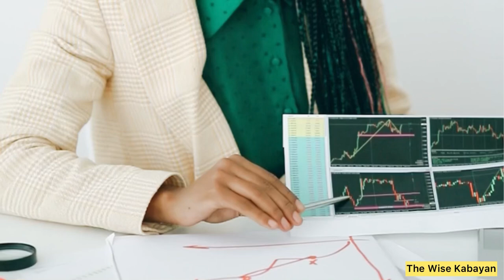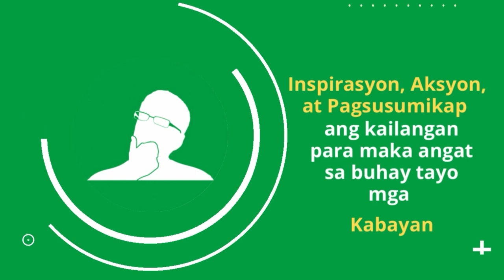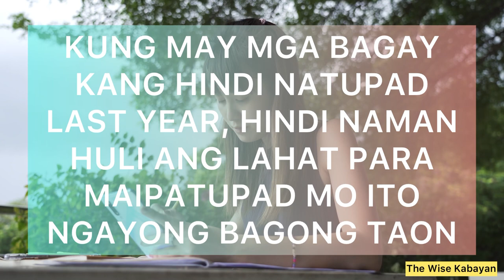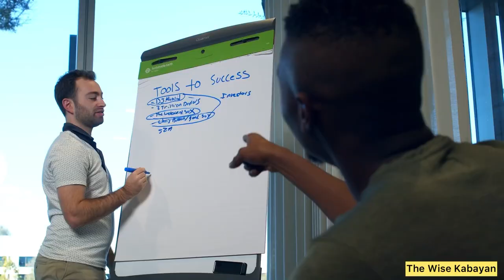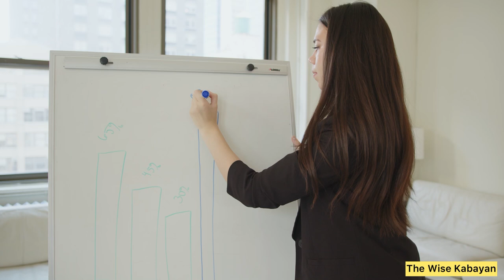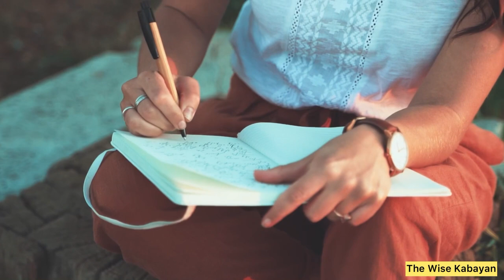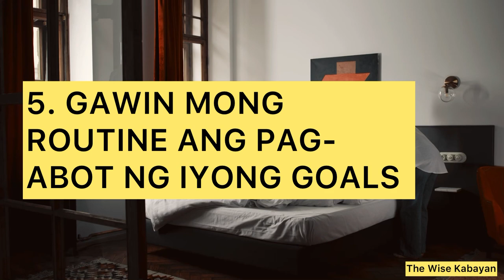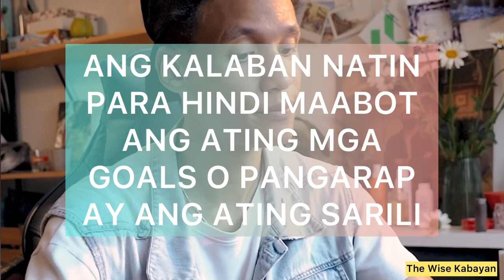5 Tips for Successful New Year’s Resolution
Taun-taon, milyun-milyong tao ang gumagawa ng mga New Year's resolution, na umaasang makapagpapabago ng buhay nila. Karaniwan sa ating mga New Year’s resolution ang walang humpay na kagustuhan na magbawas ng timbang, itigil ang mga bisyo, mag-ipon at makatipid, mag-ehersisyo, matuto ng bagong skills, o kaya naman ay magkaroon ng mas madaming oras kasama ang pamilya.